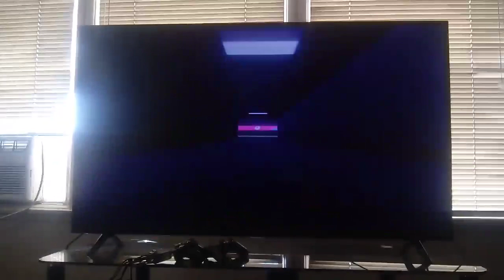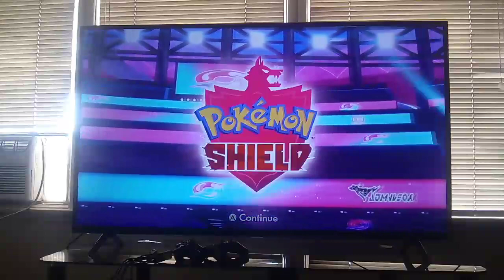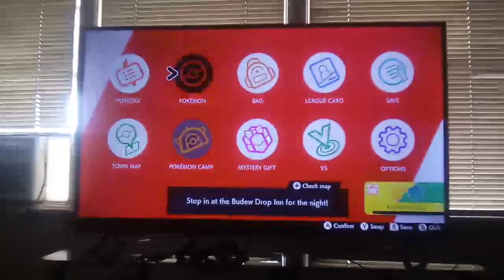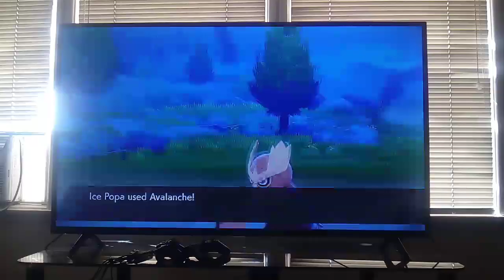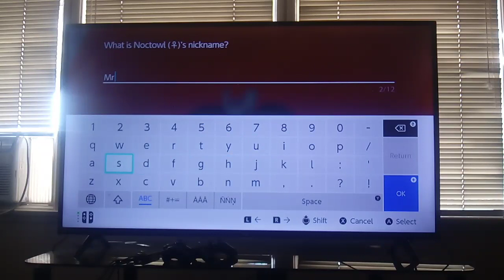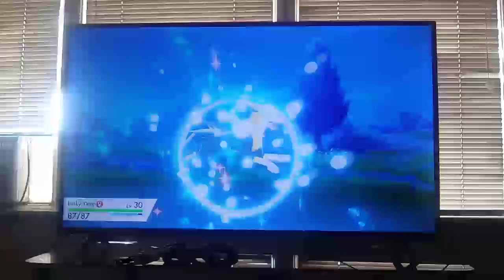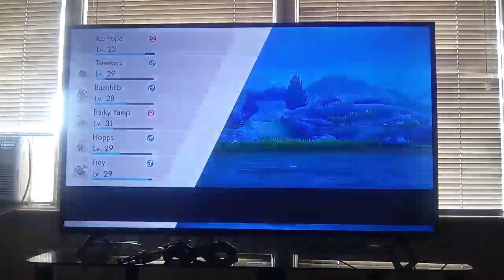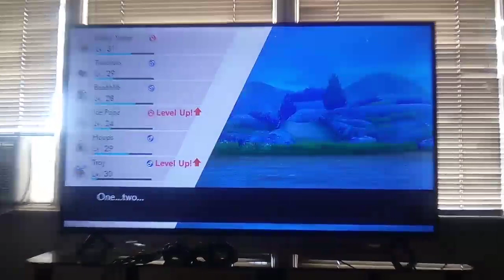Pokemon Shield Episode 10 More Pokemon Training 💪💪💪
This is the 10th Episode of My Pokemon Shield Playthrough Where In This Episode We Doing Some Training To Get Our Pokemon Stronger Than Before GO ZEOOOOO⚡ Oops Sorry Got Carried Away With The Power Rangers Reference, Anyways Hope You Enjoy This Training Episode 😄👍 Watch Live